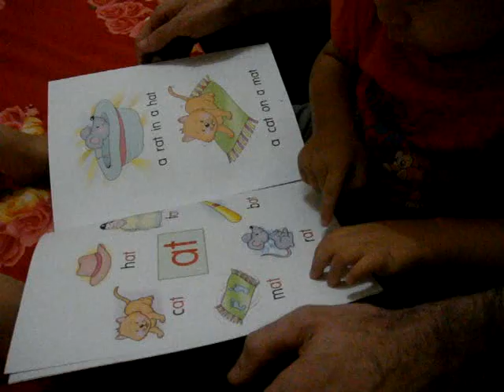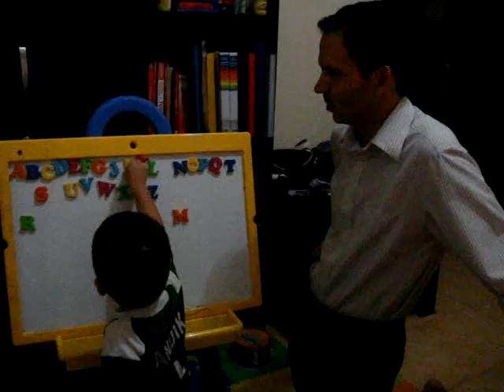cvc at two years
kids can't do this until they know all the short vowel sounds. strangely, dash learned them in a couple of hours months ago. anyone who discounts phonics doesn't know what he is talking about. of course, we do 'whole language' 'top down' stuff too, but there is no question phonics gives at least an initial advantage.